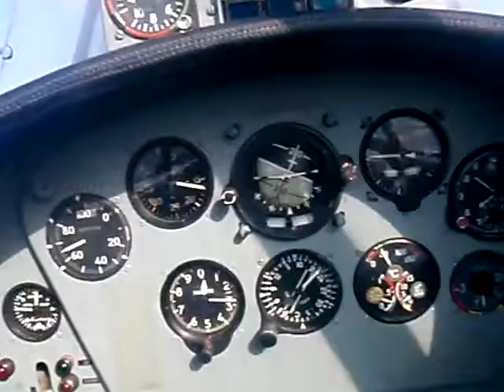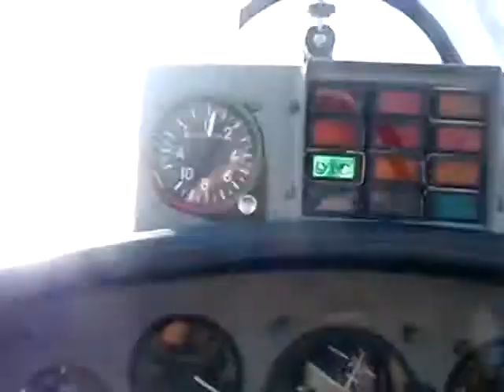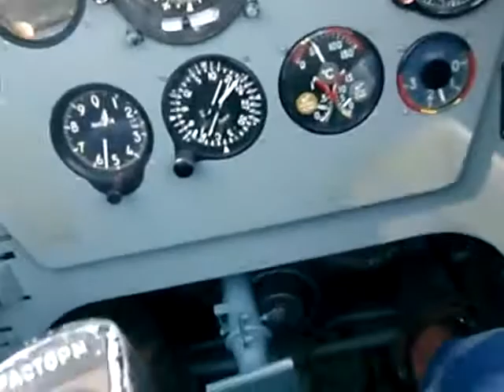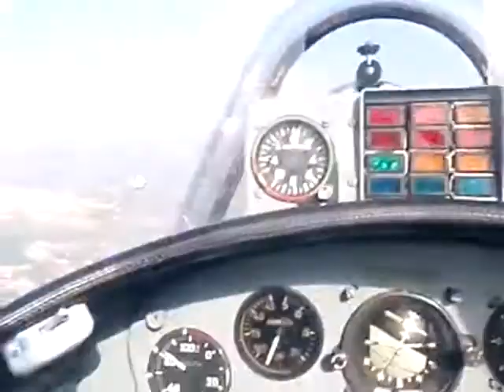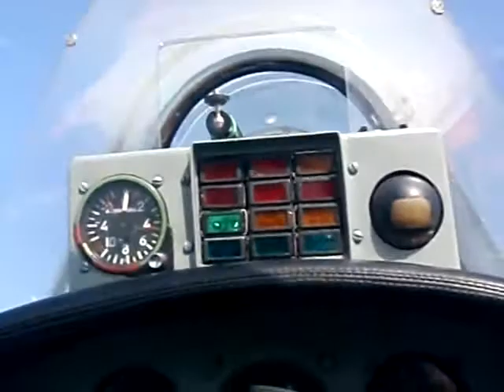Acrobacias en Yak52